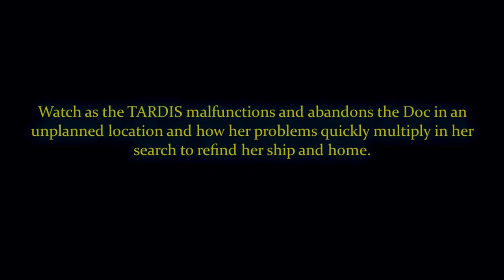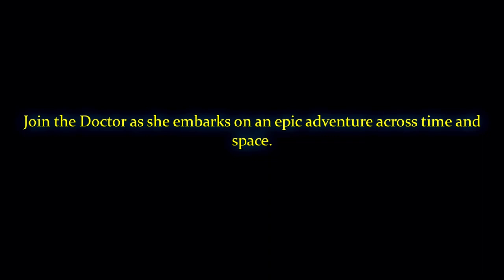Docs Christmas Greeting Song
Welcome to The Doctor.